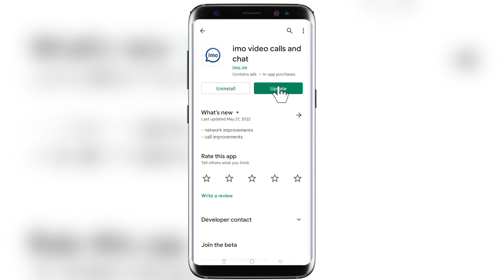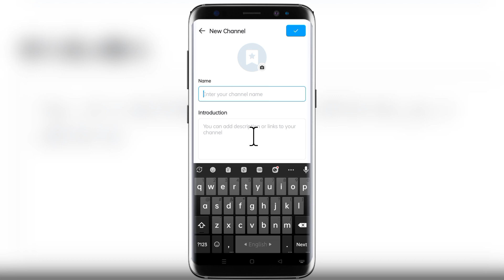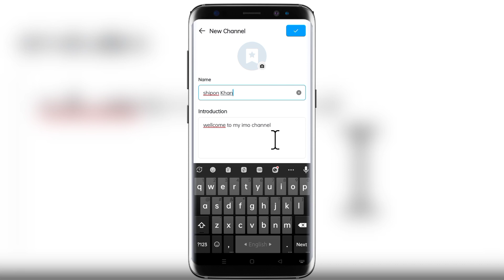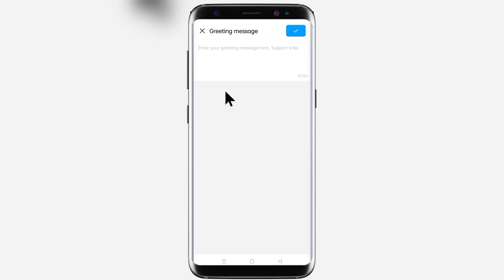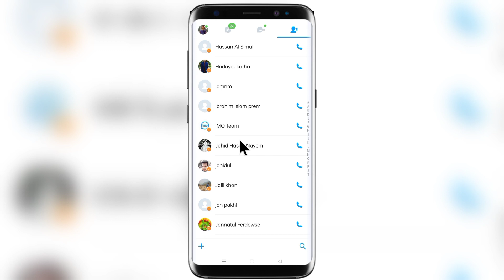How To Create Imo Channel Bangla। ইমোতে চ্যানেল তৈরি করুন।Imo New UPDATE।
AT Bangla Pro